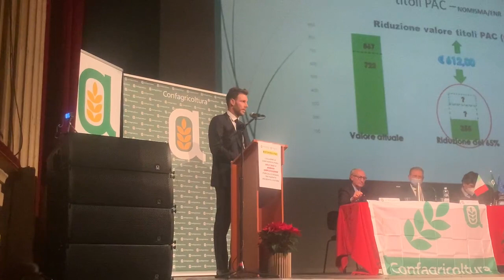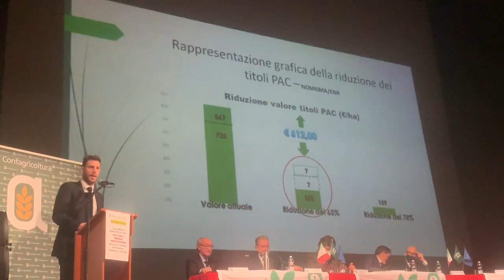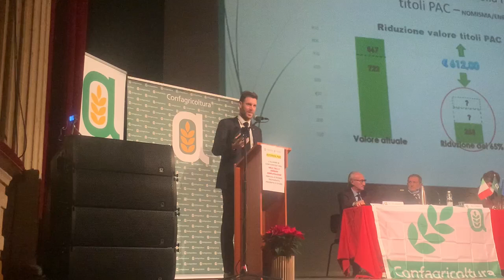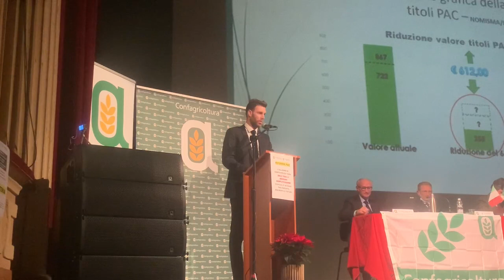Convegno sulla risicoltura di Confagricoltura - parla Chiò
Intervento del presidente dell'Unione agricoltori di Novara Giovanni Chiò